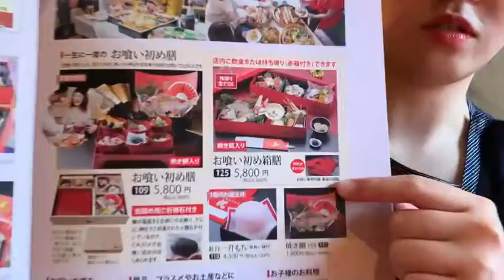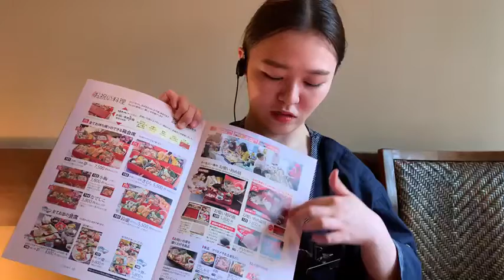【お祝い】お持ち帰り専用！生後１００日のお喰い初め膳のご紹介★